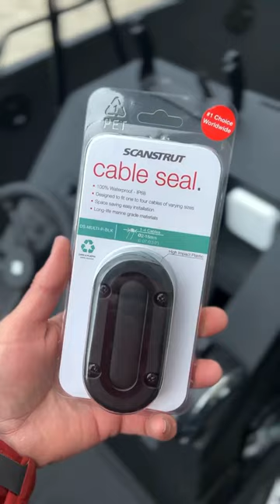Wiring boat electronics: How to Install multiple electronics cables through a single hole.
Boat electrical system installation.